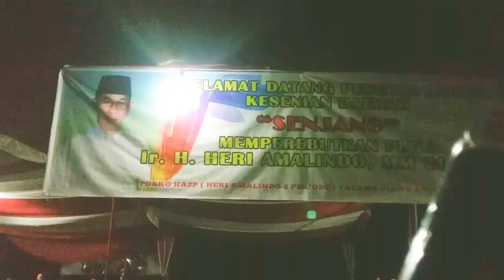Juara 1 Lomba Senjang PALI | RIZALDI | SMA N 2 Unggulan Talang Ubi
Lomba Senjang Kabupaten PALI
Senjang merupakan kesenian daerah PALI,

Harus kita lestarikan kepada generasi penerus